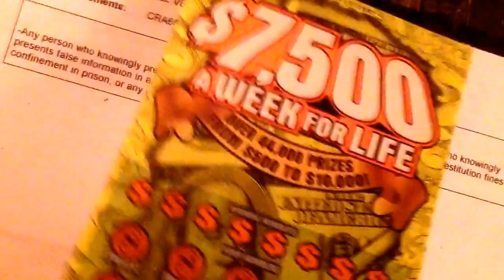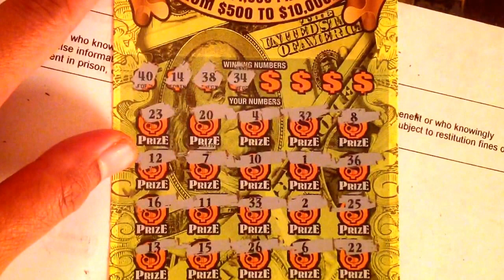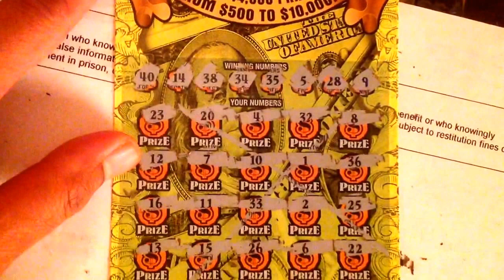7,5 grand a week for life....thank giving 2015 edition...pt 14